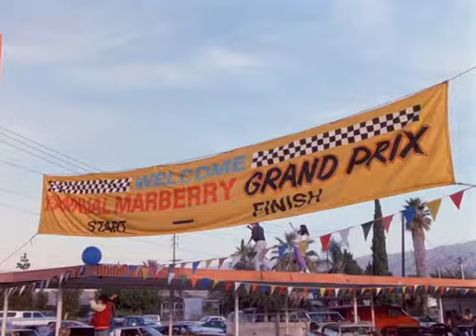S03E17 THE NINETEENTH HOLE / DEVATENÁCTA JAMKA